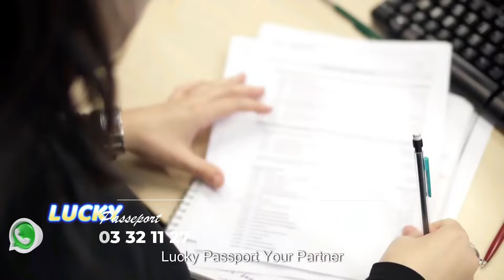REDDY AMISI PARCOURS D'UNE LEGENDE BATACLAN 02 NOVEMBRE 2024 INVITE HÉRITIER WATA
Reddy amisi parle a joueur ouvert concert fallyipupa film egliselabornebakuadianga ferregola congo rdc werrason jbmpiana gims lormbongo music theatre sila silabisaluofficiel @fallyipupa @ferregolatvofficiel6883 @ferregolatvofficiel6883 @Koffi Olomide @MoiseMbiyeOfficiel @mikekalambayofficiel4172 @silabisaluofficiel3524 @bellevuetv2706 @TemboarcangeTembo @heritierwataofficiel